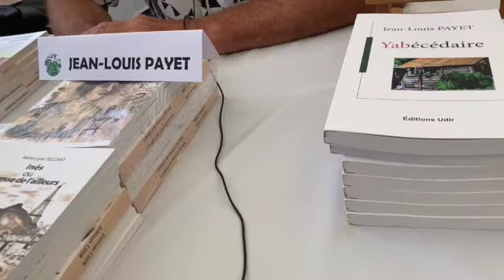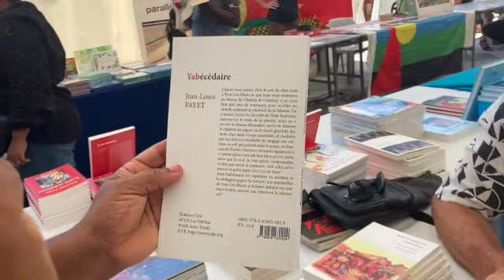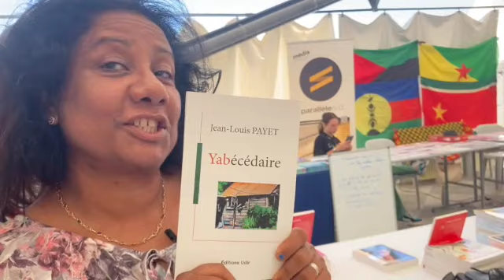Jean Louis Payet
Yabécédaire raconte histoires et légendes transmises dans les familles Yab et autres.
Bonne lecture!